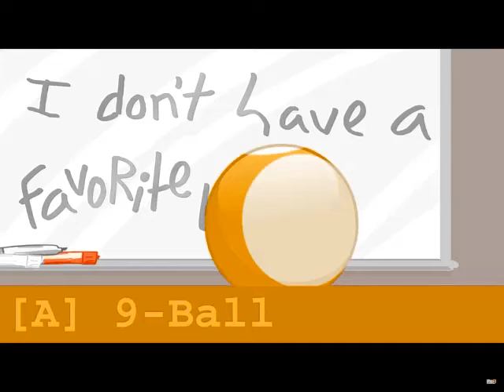BFB 16 Auditions in Earth Tones